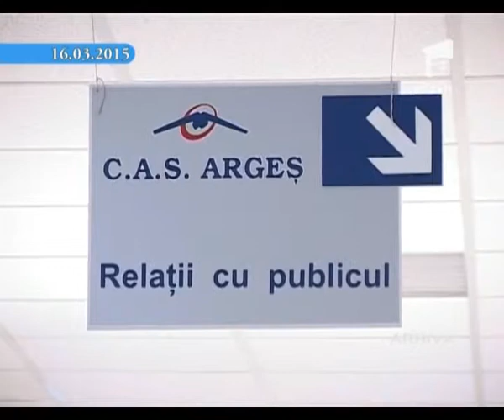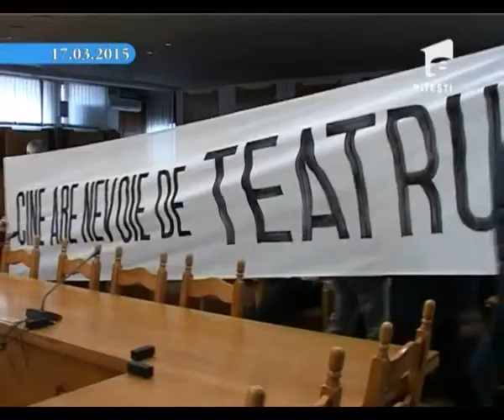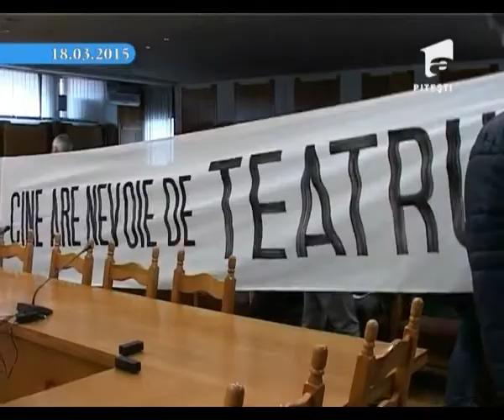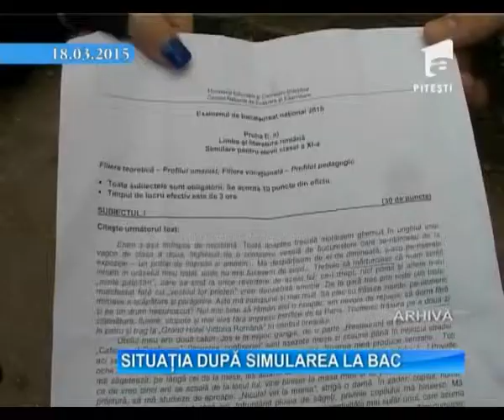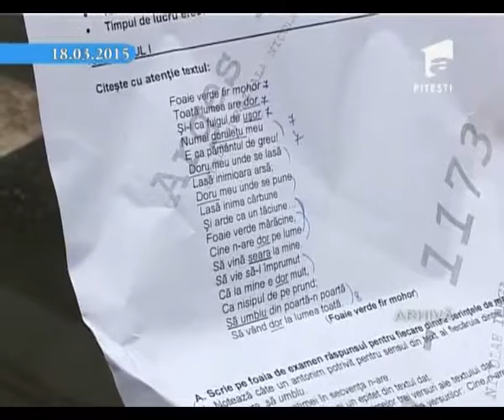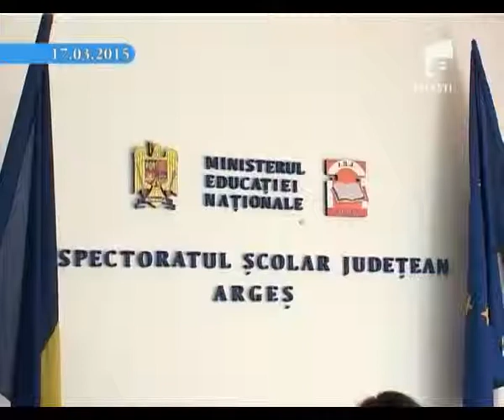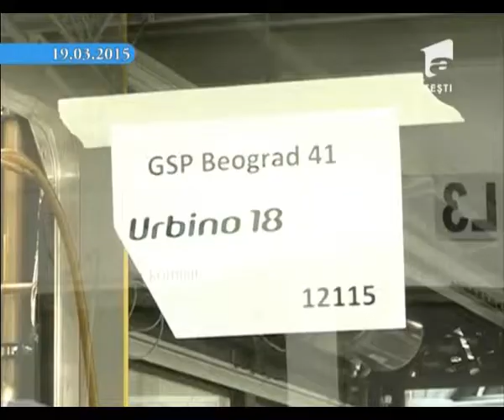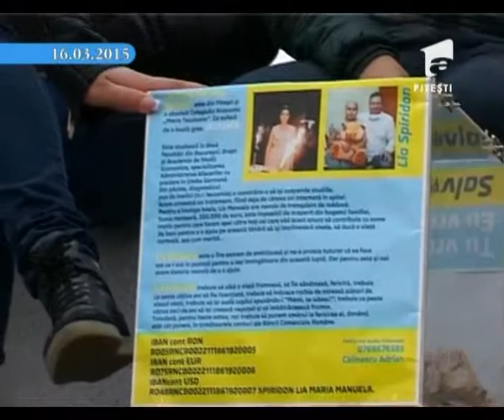7 Zile in Arges Duminica